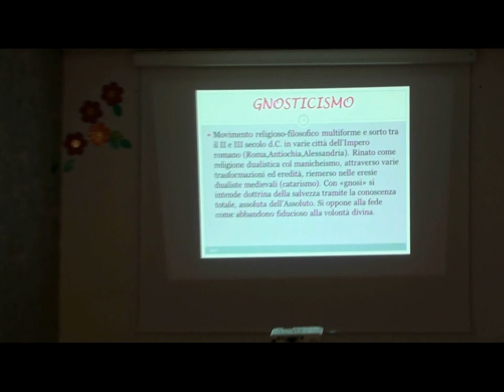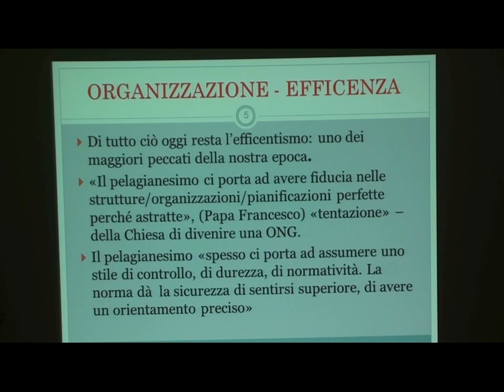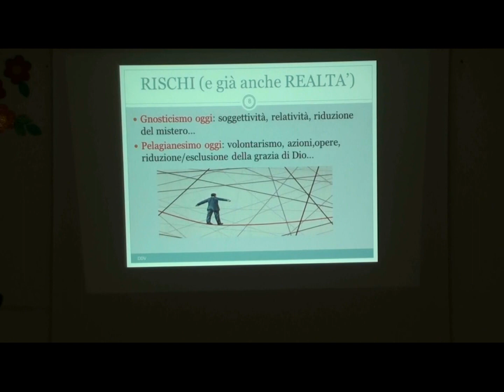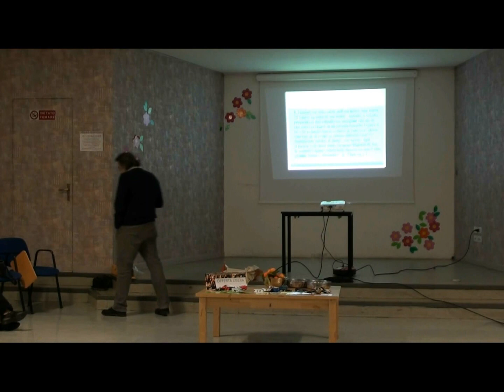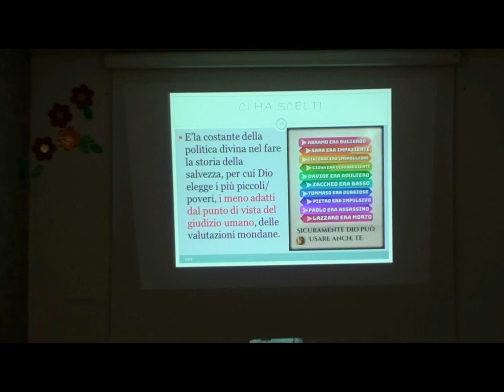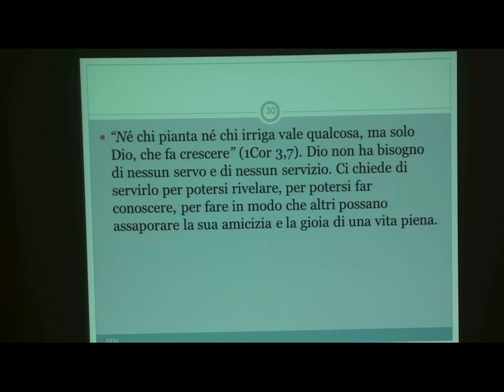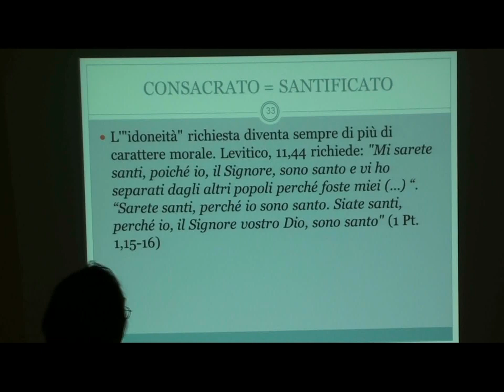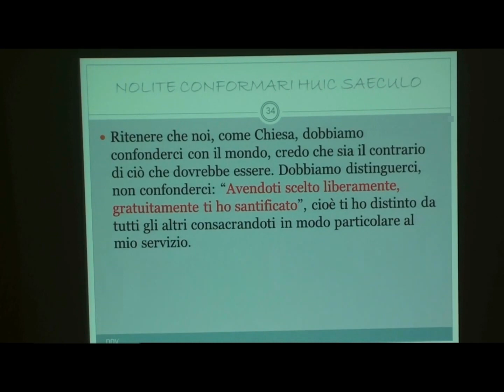2018 11 17 Gruppo Famiglie Daniele De Vecchi